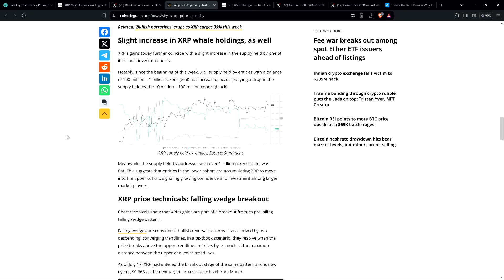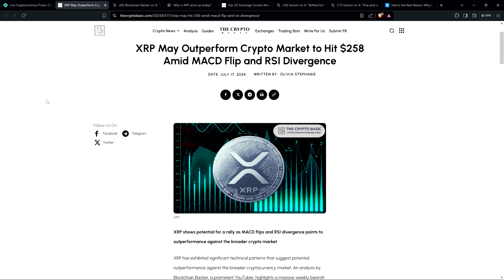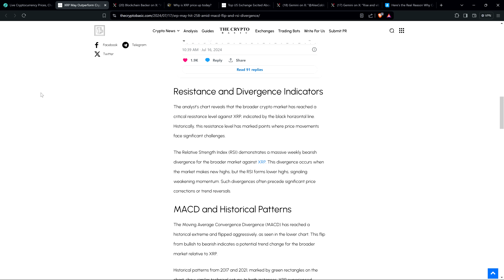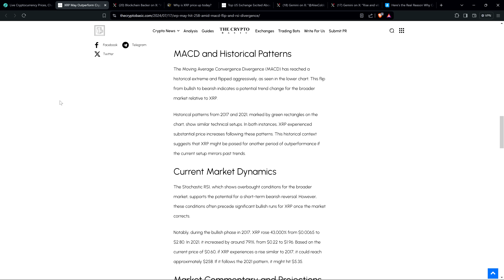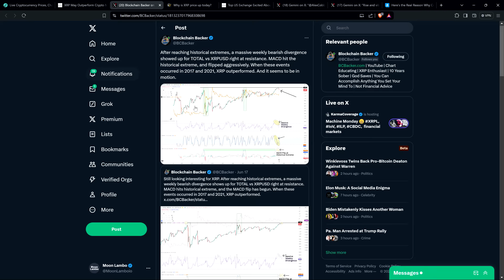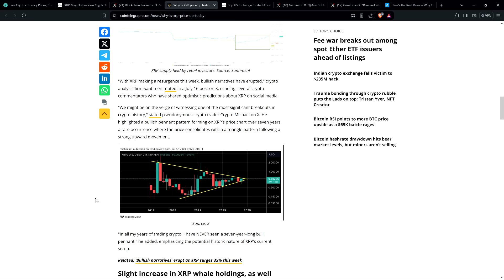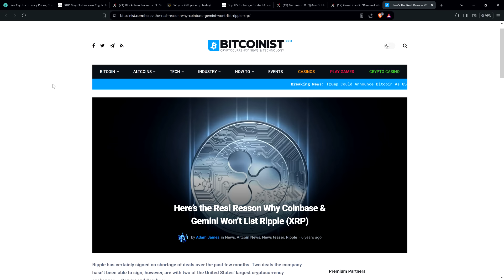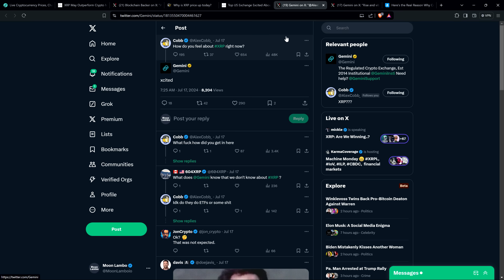XRP "WHEN" NOT "IF"